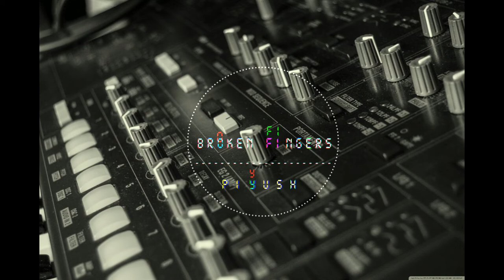BROKEN FINGERS - Piyush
EDM - HIPHOP - ACID HOUSE